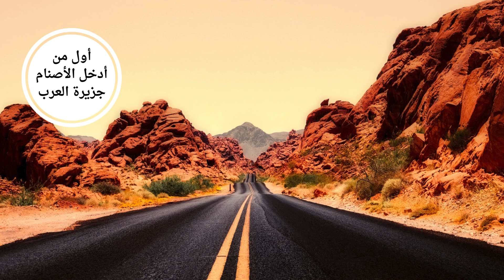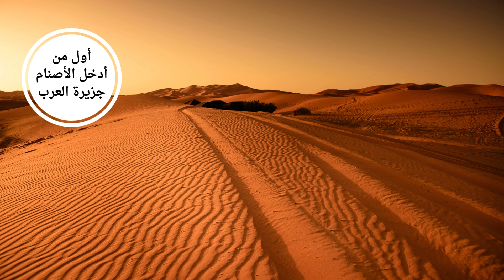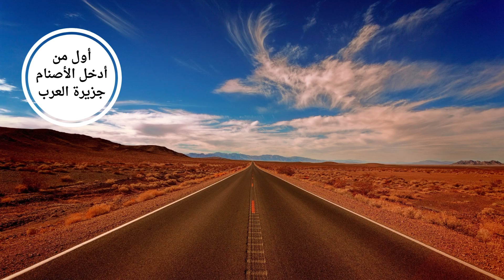أول من أدخل عبادة الأصنام في جزيرة العرب - السيرة النبوية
أول من أدخل الأصنام جزيرة العرب - قصة عمرو بن لحي الخزاعي
* نرحب بالمراجعة اللغوية لجميع النصوص والكتب والرسائل العلمية: نحويا وصرفيا وإملائيا وأسلوبيا، مع ضبط علامات الترقيم.
ــــــــــــــــــــــــــــــــــــــــــــــــــــــــــــــــــــــــــــــــــــــــــــــــ
يعد عمرو بن لحي الخزاعي أول من أدخل عبادة الأصنام إلى جزيرة العرب، حيث جلب أول صنم إلى مكة ووضعه في الكعبة. كان ذلك انحرافًا عن دين إبراهيم الخليل -عليه السلام- الذي كان سائدًا في الجزيرة قبل ذلك. وقد أدى هذا الحدث إلى انتشار عبادة الأصنام بين القبائل العربية، مما غيّر من العقيدة السائدة في شبه الجزيرة العربية وحولها من عبادة الله الواحد إلى عبادة الأصنام والأوثان. ويعد هذا التحول نقطة تحول هامة في تاريخ الجزيرة العربية، حيث استمرت عبادة الأصنام حتى بعثة النبي محمد صلى الله عليه وسلم الذي جاء ليجدد دعوة التوحيد ويبطل عبادة الأصنام.
في تاريخ جزيرة العرب، يعد قوم نوح أول من عبد الأصنام، حيث أدت الأحداث التي وقعت في تلك الفترة إلى إدخال عبادة الأصنام في شبه جزيرة العرب. ومع مرور الزمن، أصبح هناك العديد من الأصنام التي انتشرت في مختلف القبائل.
أما أول من أدخل الأصنام إلى جزيرة العرب فكان له تأثير كبير على المجتمع العربي، حيث أصبحت عبادة الأصنام سائدة. وقد وُجدت أصنام عند الكعبة، مما أضفى طابعًا دينيًا جديدًا على المدينة.
إن الحديث عن أول من أدخل عبادة الأصنام في الجزيرة العربية يُظهر التحولات الدينية التي شهدتها المنطقة، وكيف أن هذه الممارسات استمرت حتى ظهور الإسلام الذي جاء ليُعيد توجيه الناس نحو التوحيد.
أول من أدخل الأصنام جزيرة العرب,
 أول من أدخل الأصنام إلى جزيرة العرب,
جزيرة العرب,
أول من أدخل عبادة الأصنام في شبه جزيرة العرب,
اول من ادخل عباده الاصنام في الجزيره العربيه,
أول من أدخل الأصنام عند الكعبة,
من هو أول من أدخل الأصنام إلى مكة,
من أول من أدخل عبادة الأصنام منوعات إسلامية,
الجزيرة العربية,الأصنام فى جزيرة العرب,
اول من ادخل عباده الاصنام,
عبادة الاصنام,
أصنام العرب,
الأصنام,
اول من ادخل عباده الاصنام في مكه,
أول من عبد الأصنام,
أول من بدل دين الانبياء,
قوم نوح أول من عبد الأصنام,
ــــــــــــــــــــــــــــــــــــــــــــــــــــــــــــــــــــــــــــــــــــــــــــــــ
تهتم قناة مختارات د. إبراهيم عبدالمعطي بالإجابة عن السؤال: هل تبحث عن وسيلة لتنمية ذاتك وتقوية إيمانك في الوقت نفسه؟ الكتب الصوتية هي الحل الأمثل! استمع إلى ملخصات كتب التطوير الذاتي، وتعمق في معاني كلمات القرآن الكريم وأحاديث الرسول صلى الله عليه وسلم. ستجد في الكتب الصوتية المجانية قصص الأنبياء وحكايات إسلامية شيقة تلهمك وتغذي روحك. سواء كنت ترغب في تلخيص كتب في مجال التنمية البشرية أو الاستمتاع بقصص القرآن الكريم، ستجد في المكتبة الصوتية كل ما تحتاجه.
ــــــــــــــــــــــــــــــــــــــــــــــــــــــــــــــــــــــــــــــــــــــــــــــــ
للاشتراك مجانا في القناة، اضغط على الرابط:
ــــــــــــــــــــــــــــــــــــــــــــــــــــــــــــــــــــــــــــــــــــــــــــــــ
من أهم قوائم القناة:
لغة القرآن الكريم: